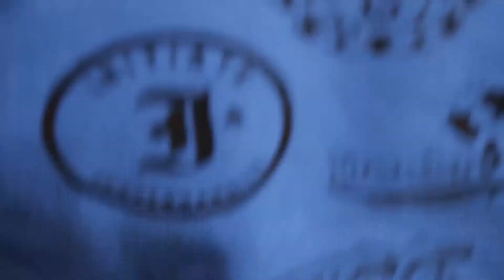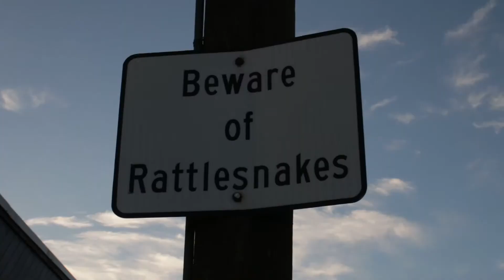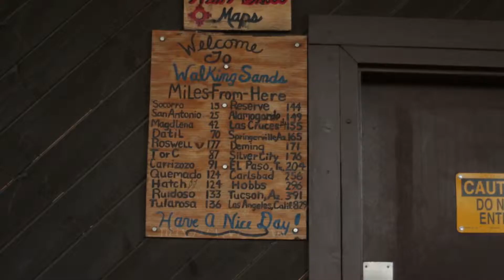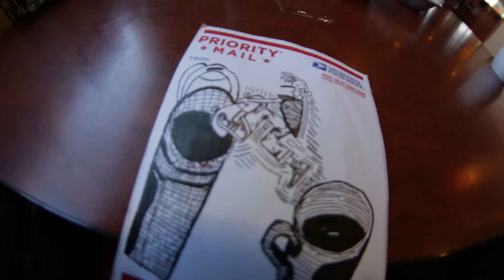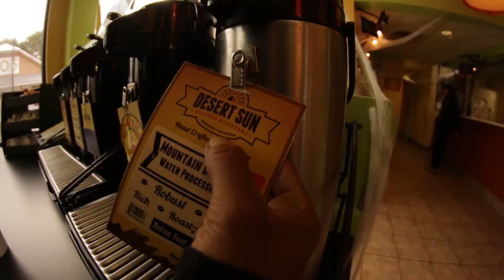MaizeSkateTour_001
A trip across the southwest